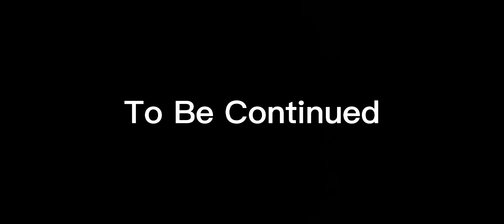Springtrap x Mangle Ep 11:A Tale Of Two Brothers In Arms (Part 3)